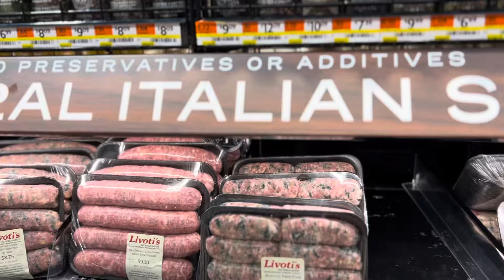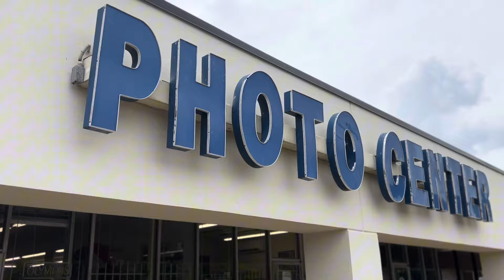Bricktown Memories Episode Eleven